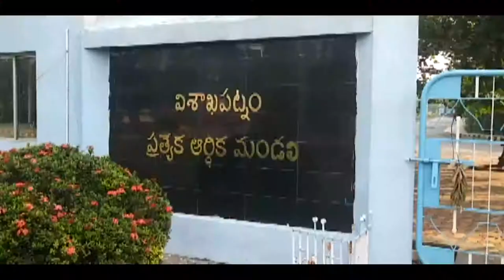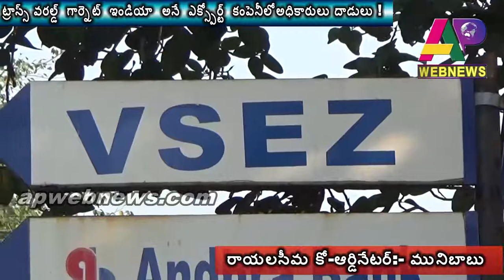విశాఖ దువ్వాడలో income tax అధికారులు..!